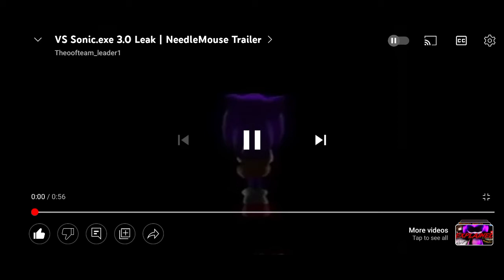I Reacts to NeedleMouse Fnf Sonic.Exe 3.0 leak